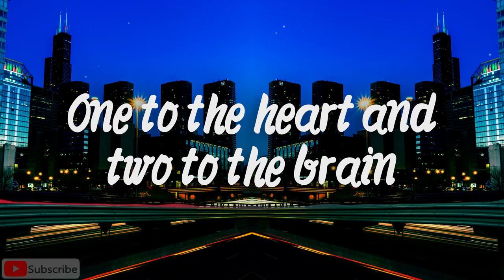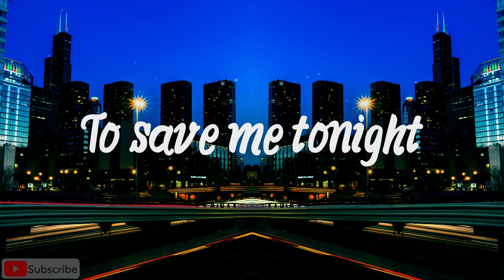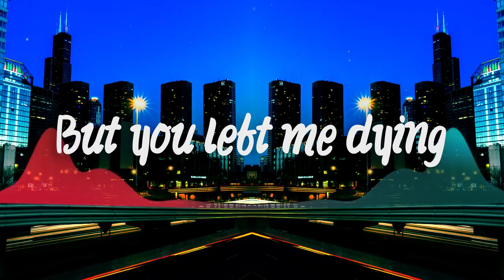Pitbull - Amore (ft. Leona Lewis) Lyrics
Amore by Pitbull and Leona Lewis.

Music video by Pitbull, Leona Lewis performing Amore (From the "Gotti" Soundtrack). (C) 2018 Gotti Release, LLC and Mr. 305, Inc. Under exclusive license to Sony Music Entertainment

X Lyrics X

They're dying to kill
And living to die

If you touch anything that's mine
Respect, Loyalty
Dan la vida para la familia
They live for the honor
They'll kill for the honor
They'll die for the honor
Wise guys take life from the box
Look judge in the eyes
Put they hand on the bible
And lie to your honor, you something to corner

From the law, from the feds
Fuck cops, pop pop
Catch you at your favorite spot
Run dress little men but dangerous
Go-getters, hustlers, gangsters
Everything organized
And if they hit us its a prize
One to the heart and two to the brain
Looks like he lost his mind, let's ride
There's rules and codes
You don't break them for no one
Unless you're a fool like that fucking prick
Sammy the Bull

Amore, mio, Amore
I've waited for you
To save me tonight
But you left me dying
Slowly Inside
Amore, mio, Amore
To bring me to life
Dying inside

Three piece suit with a piece by the waistline
Just in case a motherfucker wanna take mine
Imma get mine, get theirs, get yours
Cock back, click-clack, gimme that fat line
Mob watchin', walk out that court not guilty, filthy
But yet so fresh, so clean
So gentleman, so mean
So loved, so hated
Yeah I killed, yeah I extorted, yeah I robbed
But I'm the God of the mob, fuck it I made it
From nothing to something, scummed the thugs
Thugs to gangsters, gangster to mobs
To new pots to piss in the pasta and lobster
Bitch I'm a rockstar
To kings and queens
That killed and died for his dreams
The rotten apple from the big apple
The realest gangster you've ever seen
John Gotti (Teflon Don!)
John Gotti (Woo!)

Amore, mio, Amore
I've been waiting for you
You left my dying
Dying Inside
Amore, mio, Amore
Slowly Inside